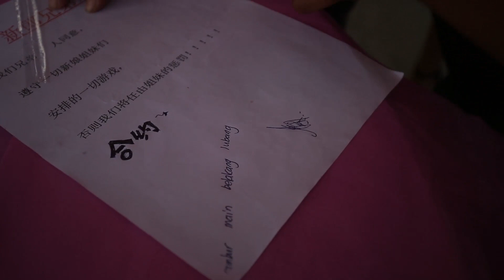Cheong Wei Kit & Chan Kai Ling Wedding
堕入爱河是一份幸运
步入婚姻是一份幸福
这份幸运的幸福更是一份责任
祝福你们永远 甜美幸福 相亲相爱